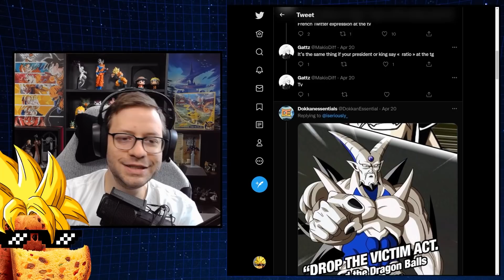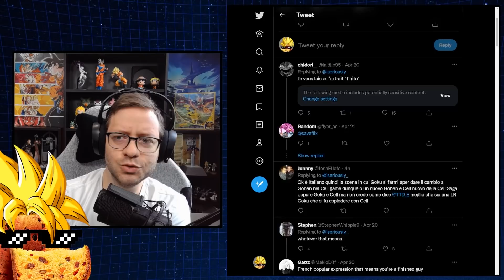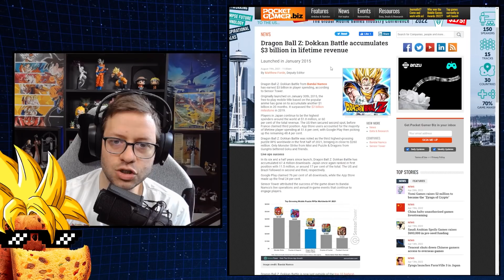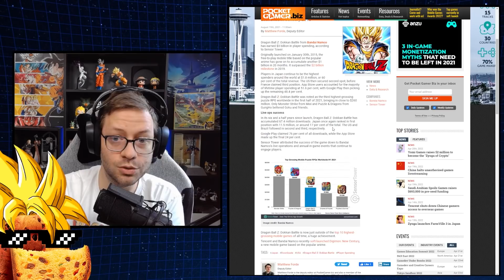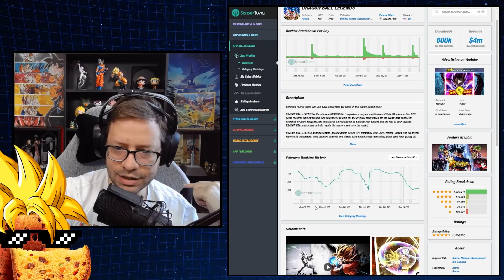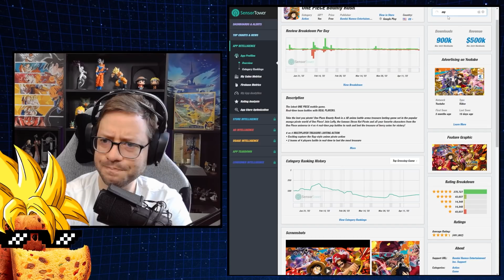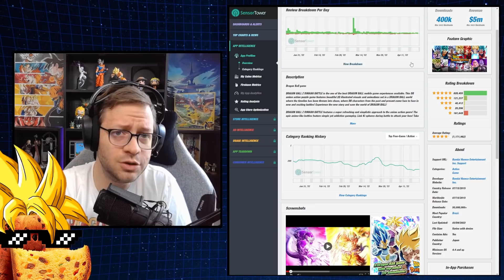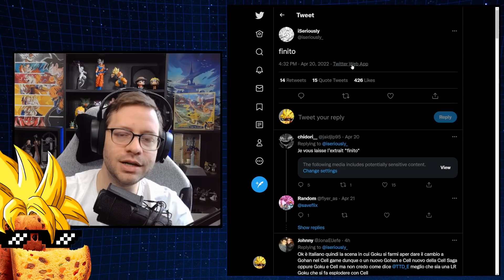FIM DO DOKKAN? | Dragon Ball Z Dokkan Battle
Será este o fim do Dokkan? Saiba mais sobre o recente sucesso do jogo e sua saúde financeira enquanto avalio se Dragon Ball Z Dokkan Battle está mesmo com os dias contados ou não.